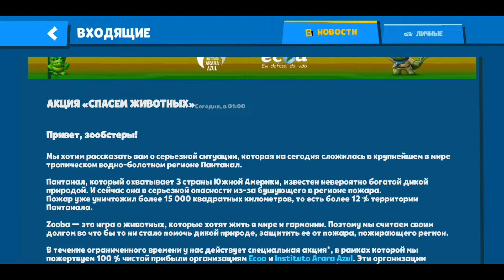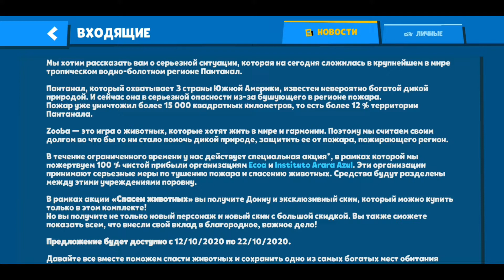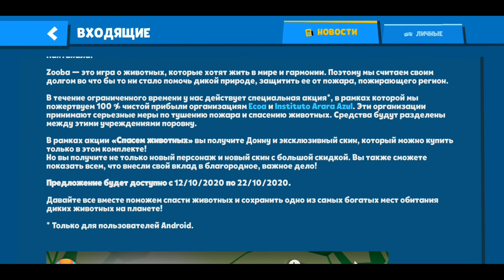АКЦИЯ НА ПЕРСОНАЖА В ИГРЕ ZOOBA| СПАСЕМ ЖИВОТНЫХ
Привет! на связи Элити, или просто Александр!
Приветствую на моем канале.
На моем канале вы можете увидеть множество игр начиная от самых последних новинок, заканчивая старыми игрушками.
Но в основном мы играем в Zooba и иногда Brawl Stars.